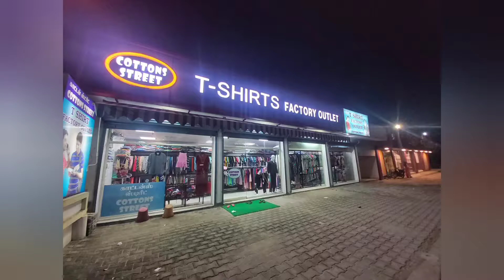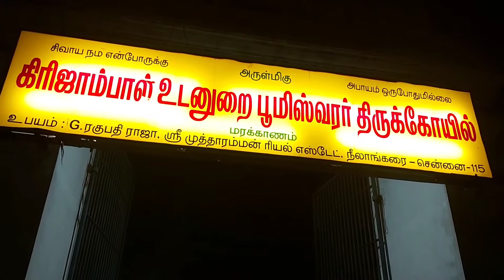Ecr | Ecr shopping | Accessories shopping | Fancy items | Chennai to ecr | Idols statues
ECR Shopping | Arts & Crafts | Accessories shopping | Shopping vlog in tamil

Idols statues
idols
Art works
useful things
Women fashion
Arts and crafts
Fancy items
Handbags
Kaivinai porutkal
Chennai to ecr
Bronze materials
shopping haul
accessories
Ecr shopping
chennai